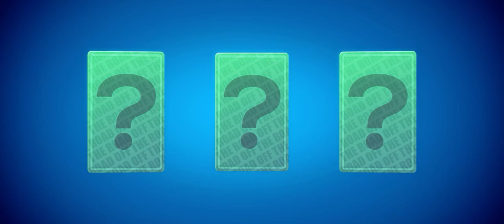October 15, 2022